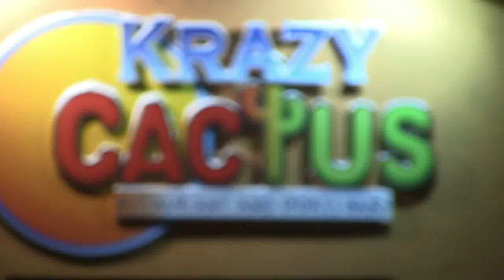JIM TORIS & THE GUITAR WORLD BAND - HOT FOR TEACHER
Hand Held -  One Camera Shoot Of The Sunday Night Jam held at the KRAZY CACTUS at Erin Mills and Battleford.
This tune is from early in the evening. Jamming begins at 800 pm until Midnight and includes the very young ( this night a four year old dummer ) to guys who have been around for many a moon. (One of the best versions of Johnny B Goode I ever heard came at the very end of the evening, done by a guy who has been around for many of those moons.)
Come out and join jim and the boys, everyone is welcome and the food is great.

There is no longer a Sunday Night Jam.